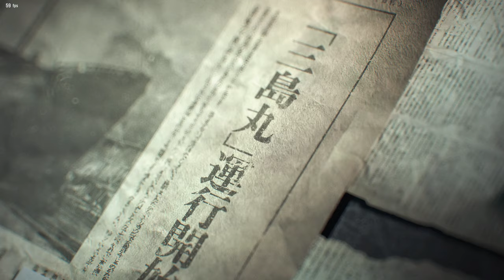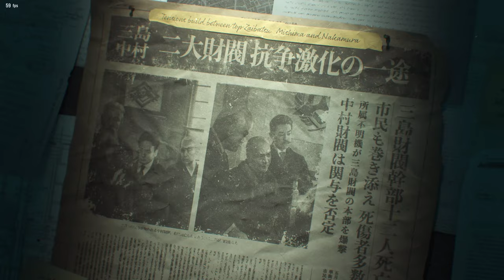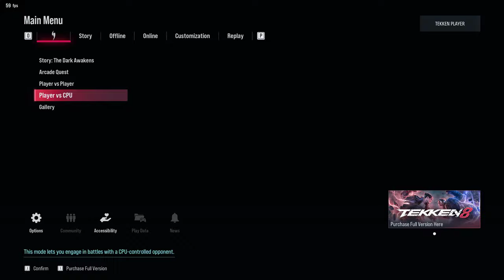Tekken 8 Story Mode Gameplay - Free To Use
Tekken 8 Story Mode  Gameplay  - FREE TO USE (60 FPS)

Channel Members :
MANGAN21 - Level 1

Support Channel-
UPI - rawatstyle95@oksbi

Tekken 8 Free To use  Gameplay
Tekken 8 No Copyright Gameplay